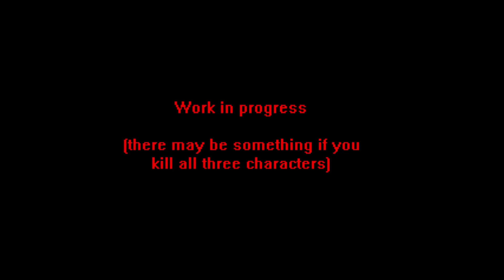Knuckles.exe - Devil's Energy Third Update